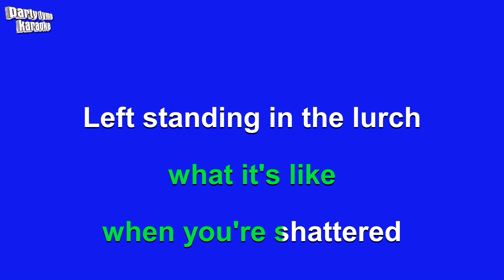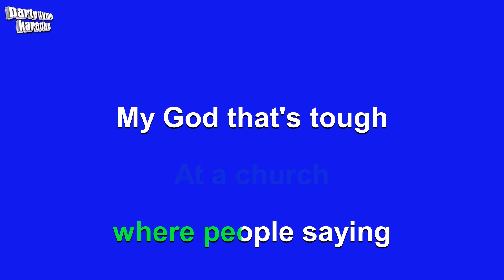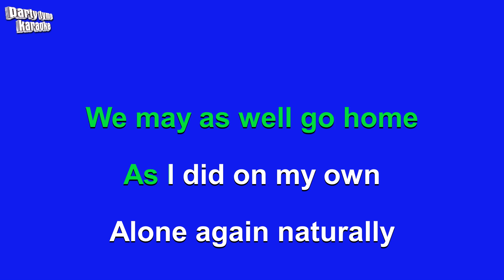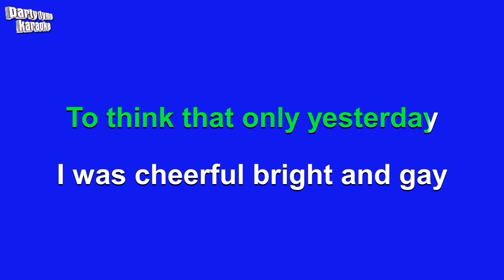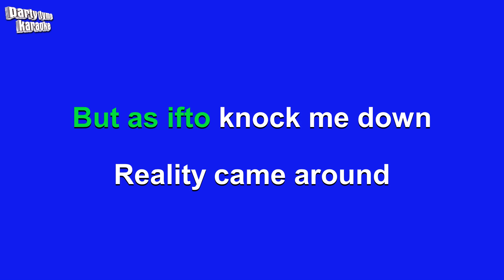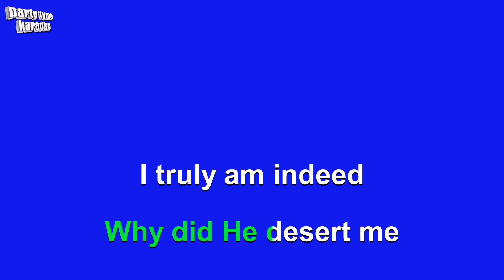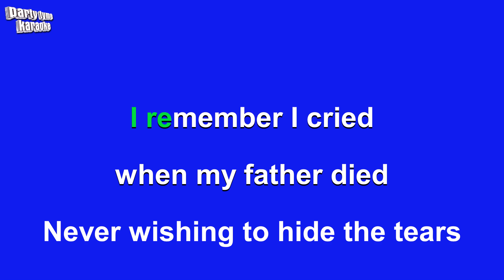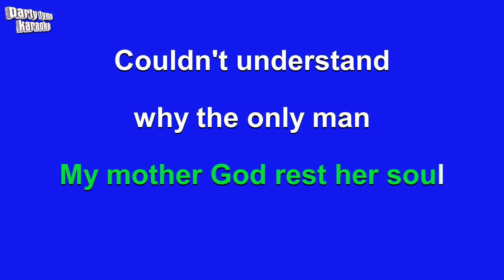Gilbert O'Sullivan - Alone Again (Naturally) (Karaoke Version)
Karaoke sing-along version of 'Alone Again (Naturally)'
made popular by Gilbert O'Sullivan,